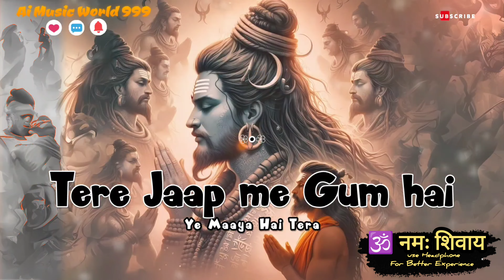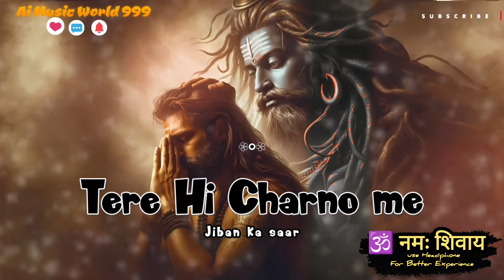TERE HI CHARNO ME JIBAN KA SAAR 🙏♥️🕉️ NEW SONG🎧